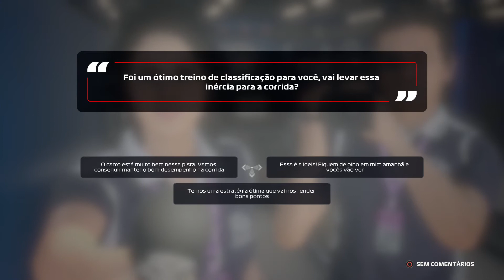F1 2020 Minha equipe treino oficial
O treino oficial para o grande prêmio da França.